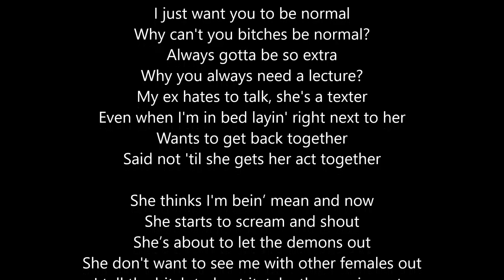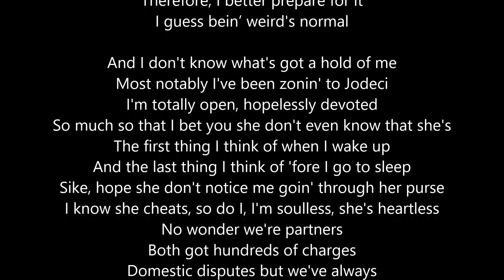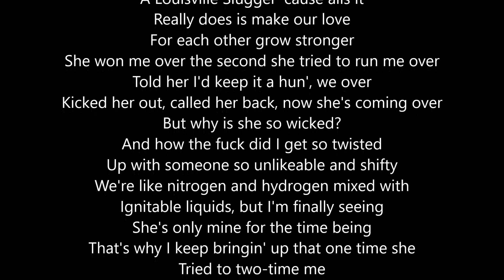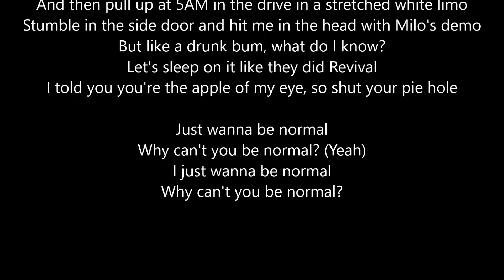Eminem - Normal (Lyrics)